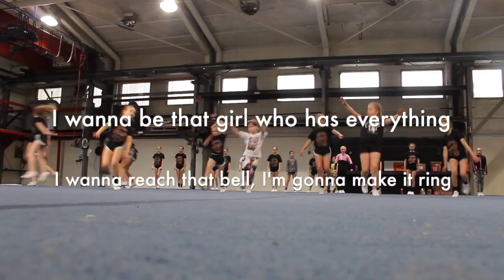HCT Spirit Bombs spring 2018 music